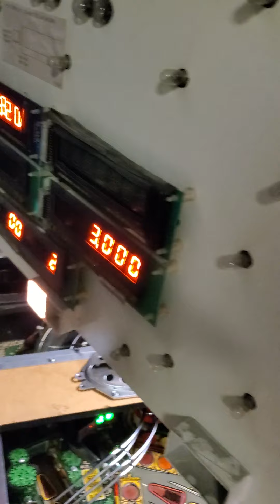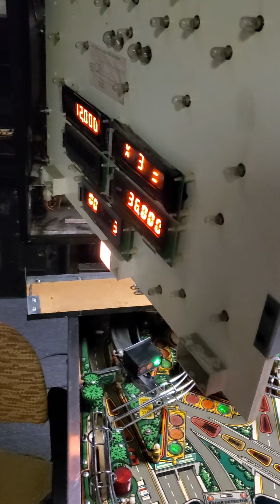Need Pinball Tech Help: High Speed Sound Issue/New Rottendog MPU